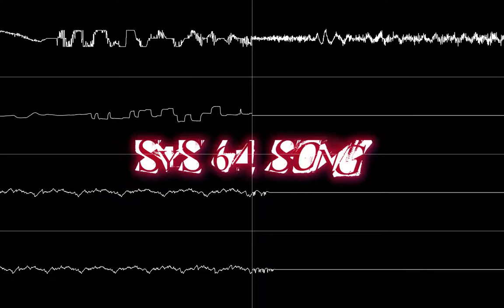Sys64 Song (Original compo) (MilkyTracker)